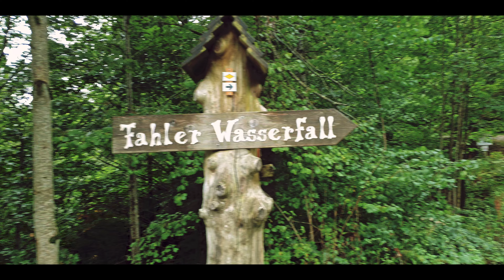Wandern, Schwarzwald Fahler Wasserfall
hiking,
wanderlust,
nature,
mountains,
naturephotography,
berge,
outdoor,
natur,
travel,